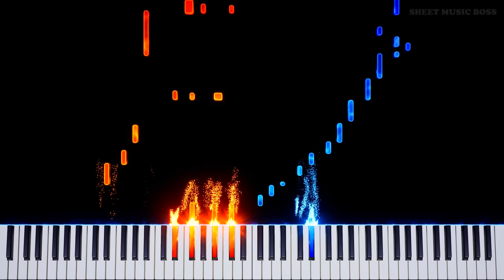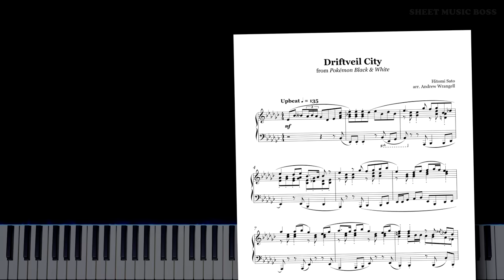Toothless Dancing Meme (Driftveil City) - Piano Tutorial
🕺 love this Pokémon x HTTYD crossover 🐲

The DancingToothless meme is an obvious instant favourite for pokemon and HTTYD fans - and I'm both lmao. Enjoy DriftveilCity from BlackAndWhite!

Driftveil City (from Pokémon Black & White) by Hitomi Sato